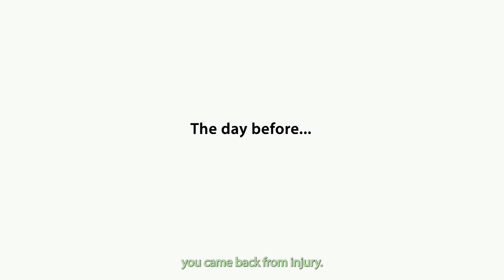How to use cross training as a runner!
Every runner knows the struggle with high mileage: the risk of getting injured is huge. I experienced it too often and decided to change my training system and add cross training on the bike and in the pool. It worked better than expected and after I've leveled up my base endurance level (we measure it quite frequently in the lab) I also managed to improve my personal middle distance bests. I really think it's a kind of an hack to use cycling or swimming as a runner because it really unlocks new possibilities in running. You should give it a chance!

Jeder Läufer kennt das Problem mit den großen Umfängen: das Verletzungsrisiko ist immens. Ich selbst habe das viel zu oft am eigenen Leib erfahren müssen und daher entschieden, Veränderungen im Trainingssystem vorzunehmen und das Alternativtraining darin aufzunehmen. Tatsächlich hat es am Ende sogar noch besser funktioniert als erwartet. Nachdem ich meine Grundlagenausdauer (wir überprüfen das recht regelmäßig im Labor) auf ein neues Level heben konnte, gelang es mir ebenso meine Mittelstreckenfähigkeiten zu verbessern. Ich glaube wirklich, dass das Alternativtraining eine Art Hack ist und die Lauffähigkeit auf komplett neue Ebenen heben kann. Ihr solltet dem ganzen also vielleicht auch eine Chance geben!

My name is Robert Farken, a german pro runner and part of the On Athletics Club Europe.
In this channel I'm trying to do my best to bridge between professional running and lifestyle.

Mein Name ist Robert Farken und ich bin als deutscher Profiläufer Mitglied im On Athletics Club Europe.
In diesem Channel versuche ich bestmöglich eine Brücke zwischen dem professionellen Laufen und einem entsprechenden Lifestyle zu schlagen.